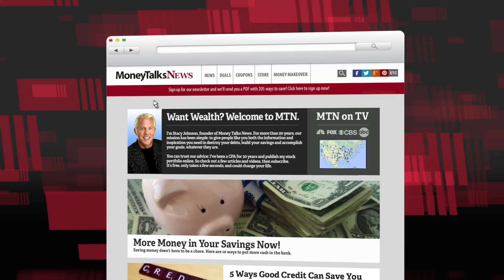Are Home Warranties Worth the Money?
You expect a warranty with a new car, but did you know you can also get them with a home?